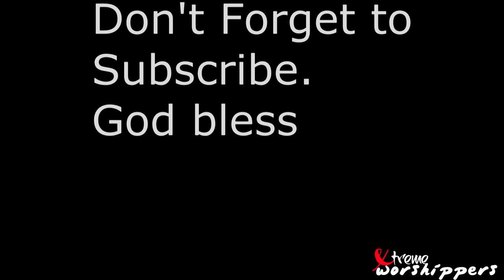Mike Aremu FOP Performance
Apologizes for the bad sound quality the camera picked up alot of noise doing recording
Xtreme Worshippers @ the Festival of Praise 2011
, Location: Apollo,Manchester.

For Video/photography services please contact on Facebook
Emmnuel Blessedstickz Lopez